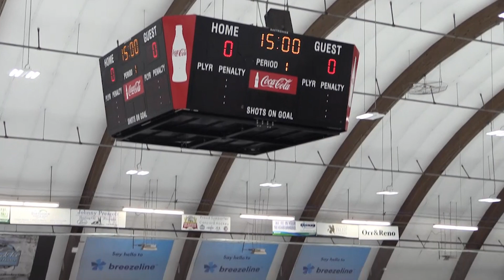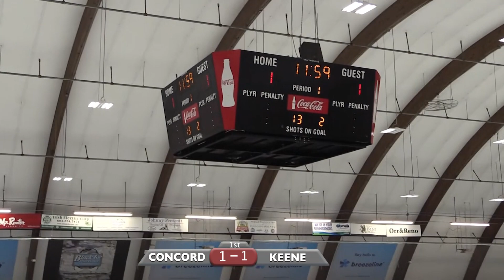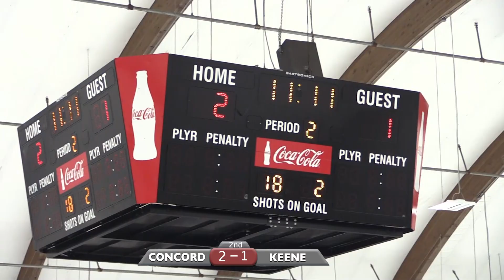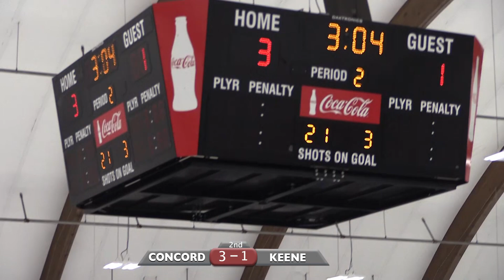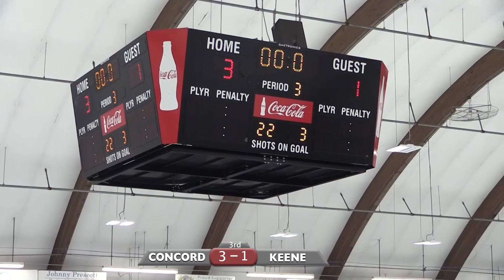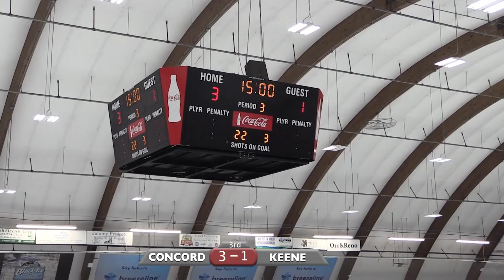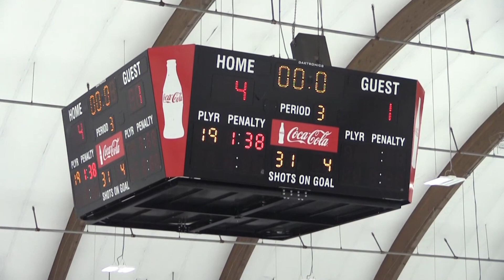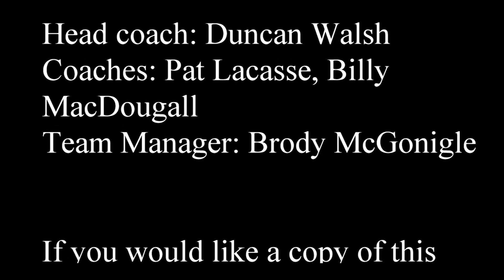CHS Boys Varsity Hockey vs. Keene - Quarterfinal Playoff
Concord 4-1 Win against Keene in Quarterfinal Playoffs
Concord Goals Scored at ( all times approximate):
00:14:13
00:33:40
00:41:54
00:1:09:29 - - - - - Video produced by ConcordTV.